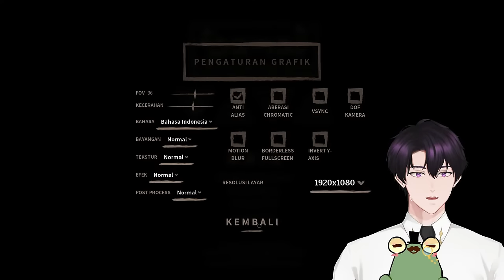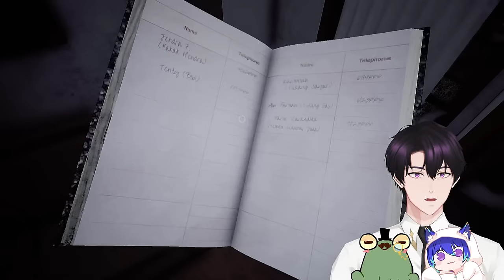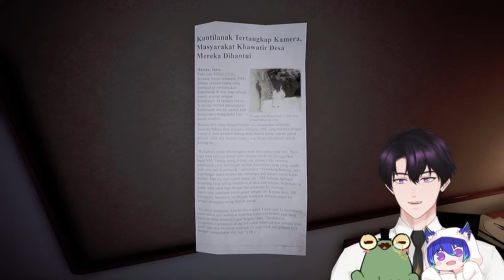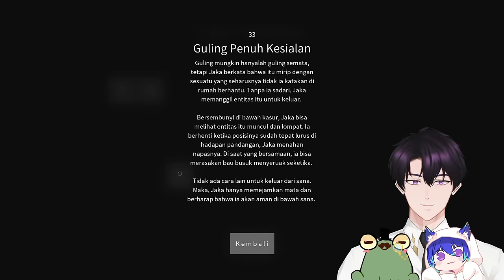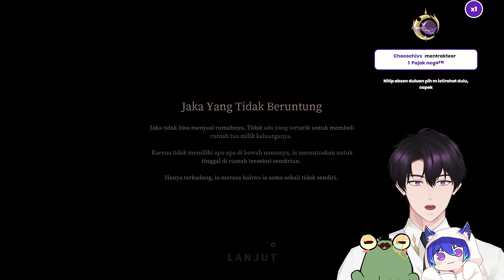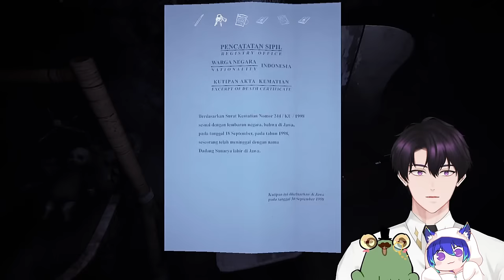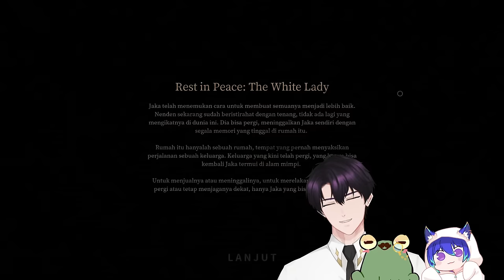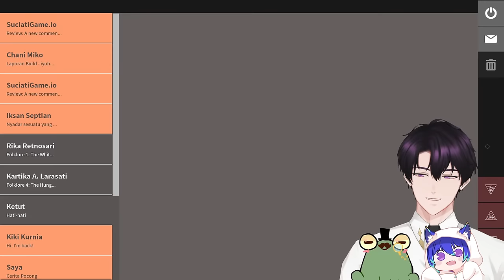【PAMALI】SPECIAL 30K SUBS, NANGIS DIKIT W/@GarinBubbles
tengah game kita narik @KeyOriesa xixixi

🌘 Rules (wajib ditaati oleh semua viewers) 🌒

✦ ID :
➦ Dimohon untuk tidak melakukan spam (kata atau emoji)

✦ Hastags ✦
➦ General
➦ Announcements
➦ Live
➦ Fanart
➦ Meme